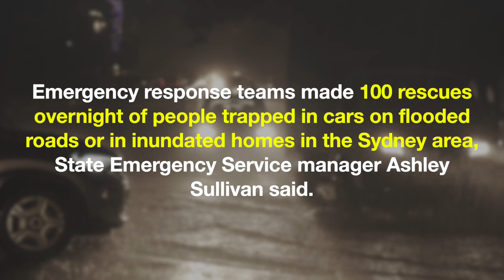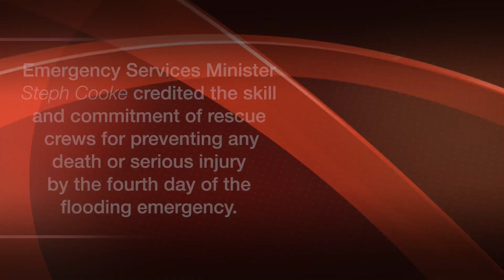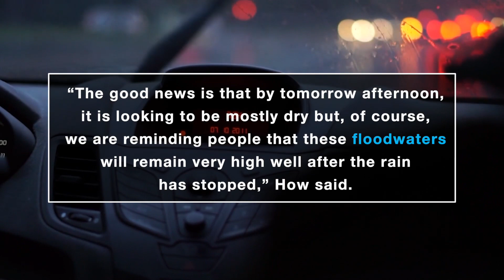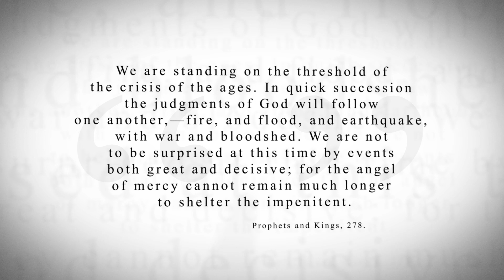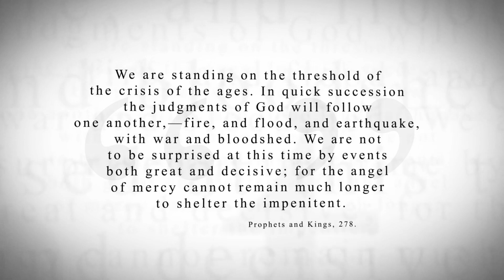KTF News - Sydney floods burden 50,000 around Australia’s largest city